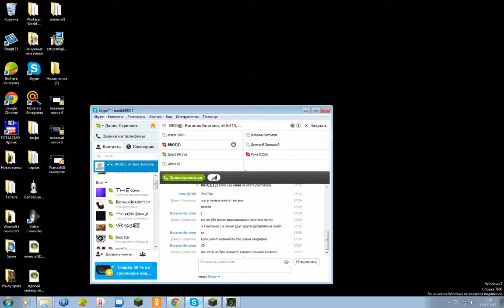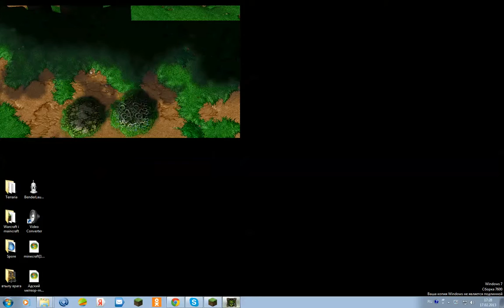WarcraftIII смотрите 2 серия